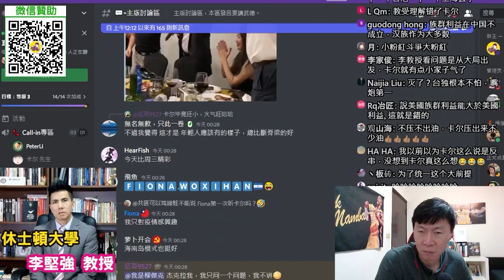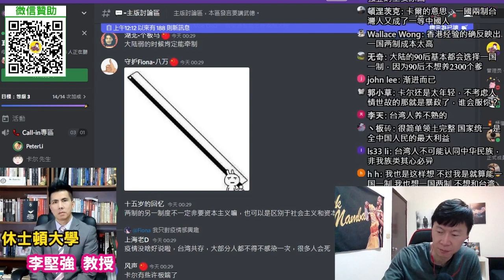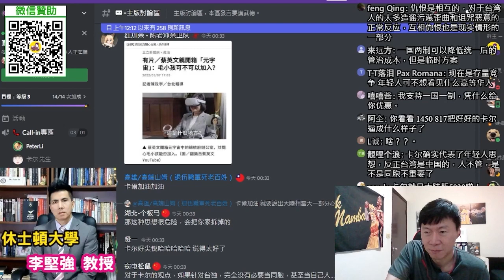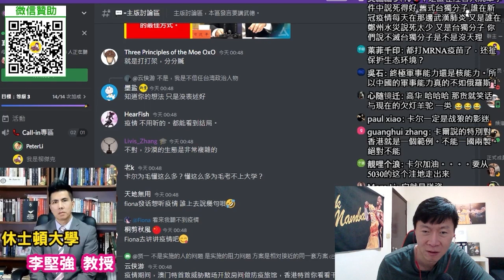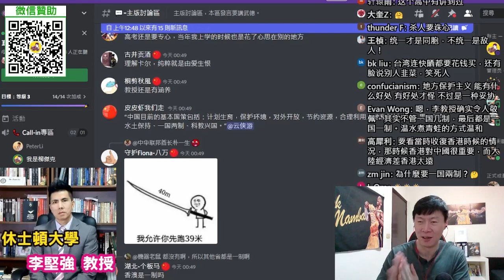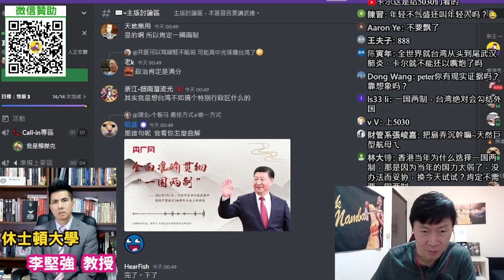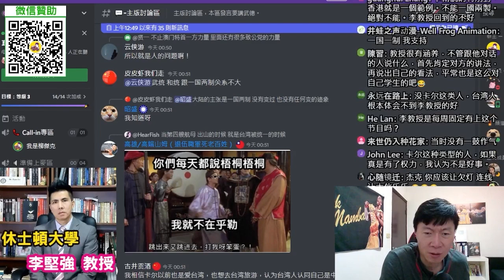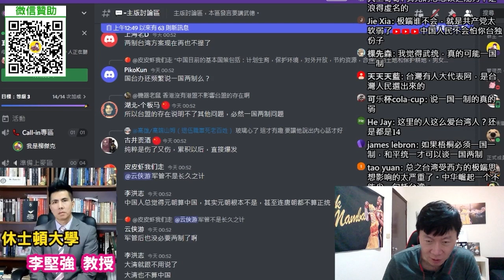(山東卡爾 vs 李堅強教授)(下)大陸已經出現陸獨了！我不覺得台灣人是我同胞，就算侵略台灣又何妨。